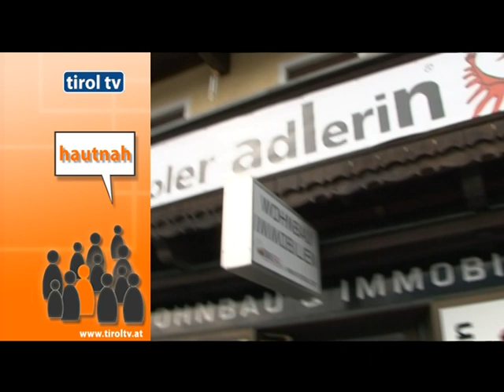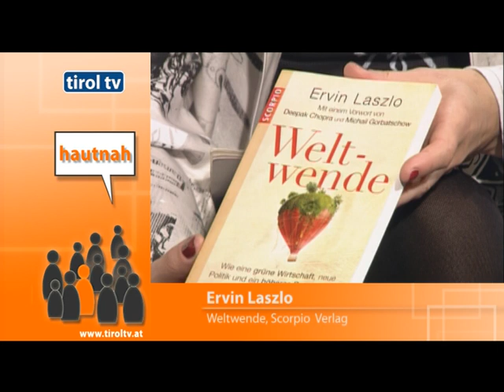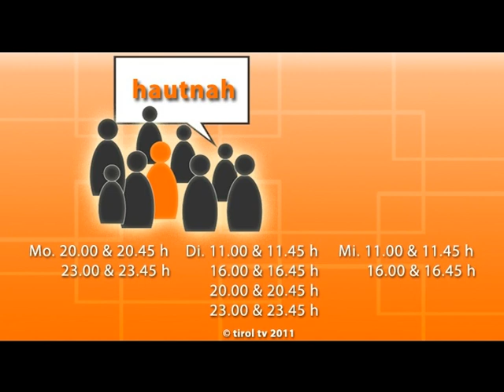Tiroler Adlerin MARGRET SCHIESTL hautnah zu Gast bei Christine Walli